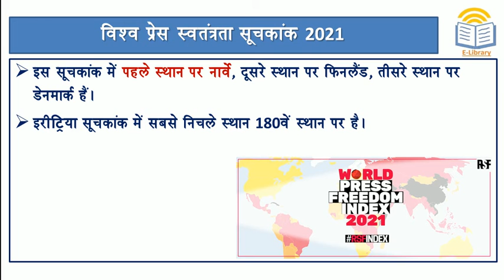Short Notes: World Press Freedom Index 2021 l विश्व प्रेस स्वतंत्रता सूचकांक 2021